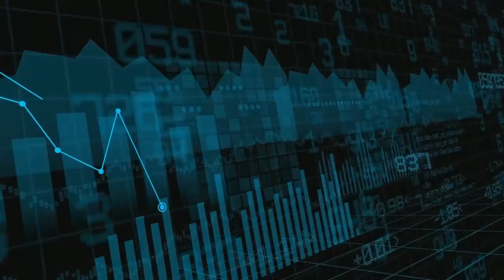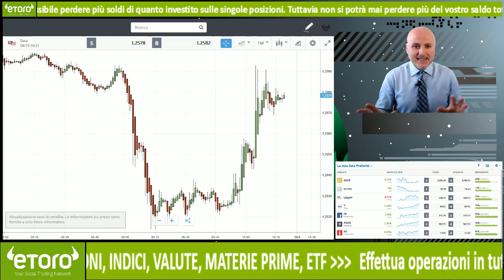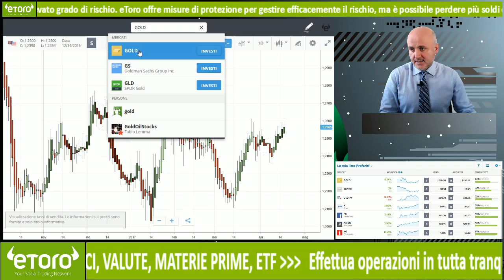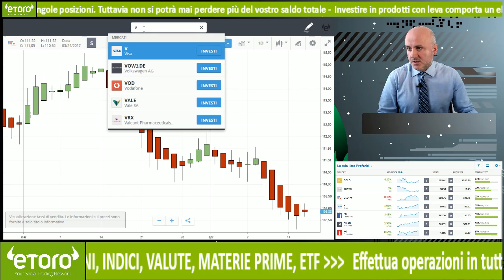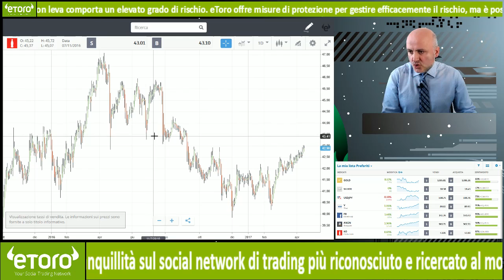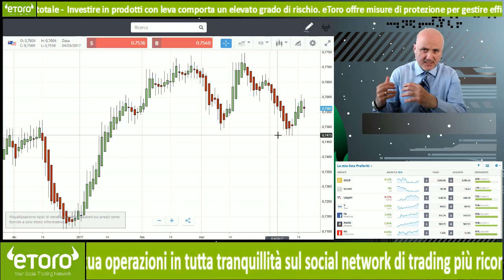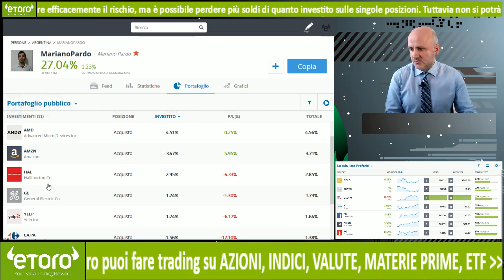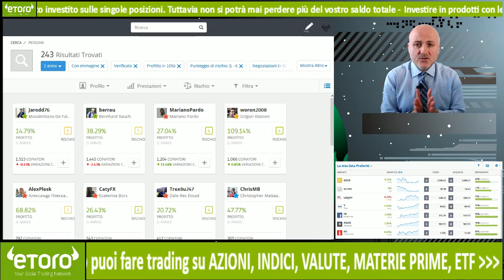Analisi on Demand: Facebook, Amazon, Gold, Silver e altri